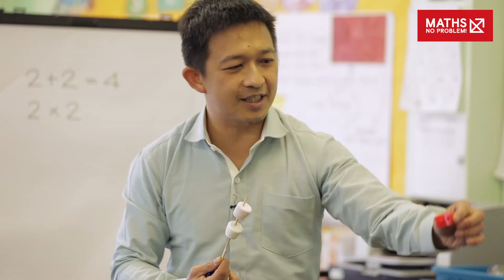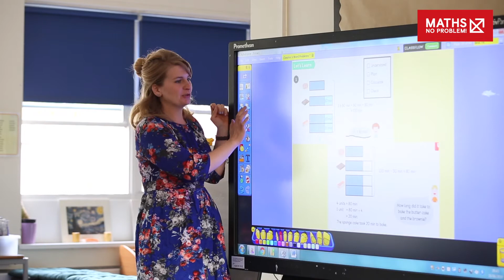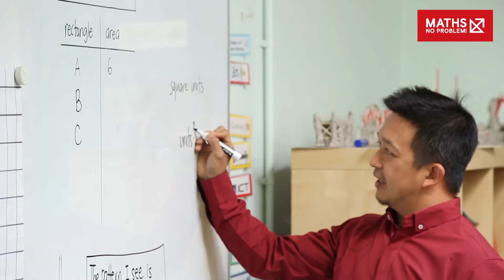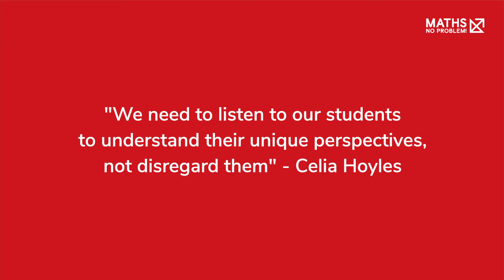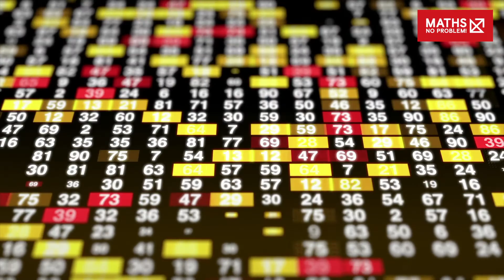How to Encourage Deep Learning in Primary Maths | Maths — No Problem!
Why take the time to foster deep learning in maths class? Let us ask you: how much do you remember from primary school?

When children actively engage with what they’re learning — when they question it, interact with it and apply it to real-world contexts — the learning sticks with them.

Discover how to promote deep learning in your classroom using Piaget’s developmental emphasis on student engagement and practical experience from leading minds in maths education.

00:00 - Are we teaching deeply enough?
00:51 - What is deep learning?
02:17 - Using whole-class teaching in deep learning
04:56 - The role of collaboration in deep learning
08:56 - Dispelling myths around maths
09:53 - How deep learning can create opportunities
10:46 - How should we teach and think about mathematics?

“What is teaching maths for mastery, and how can it support my learners?”

Maths mastery is a transformational pedagogical approach that emphasises problem-solving, mathematical fluency and a deep understanding of mathematical concepts. Based on the theories of Piaget, Dienes, Bruner, Skemp and Vygotsky, every Maths — No Problem! resource uses proven teaching methods designed for learners of all attainment levels.

This channel is for teachers, school leads and parents looking to support their learners. We’ll share how-to videos, interviews and in-class lessons that will support your practice and help you teach world-class maths.

Join Maths — No Problem! in our mission to make maths better for everyone.